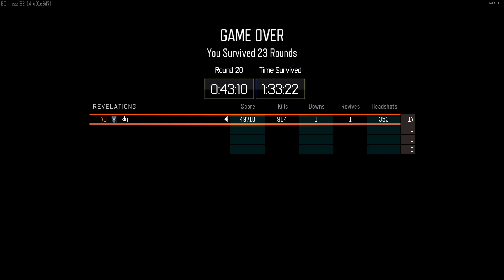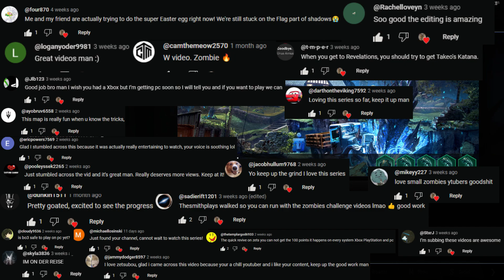HARDCORE SUPER EASTER EGG - THE FINALE :)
I'm so sorry for the delay on this video. I spent many days grinding trying to complete this map and it never worked out until today. There was so much emotion behind this completion and I hope you enjoy watching it as much as I enjoyed making it.